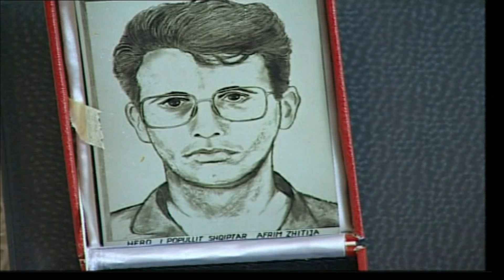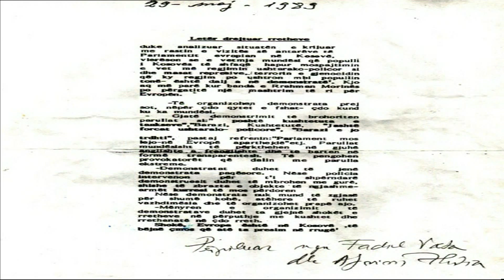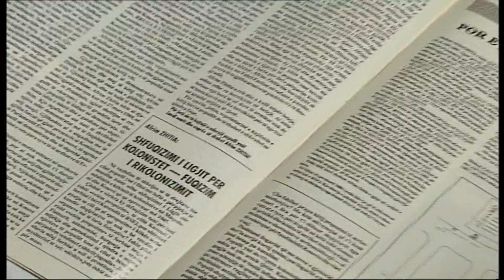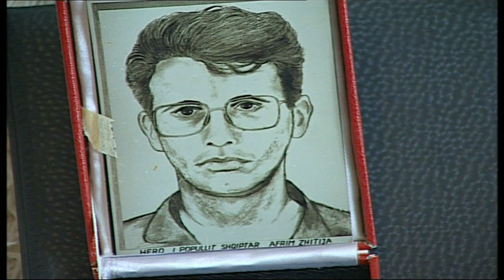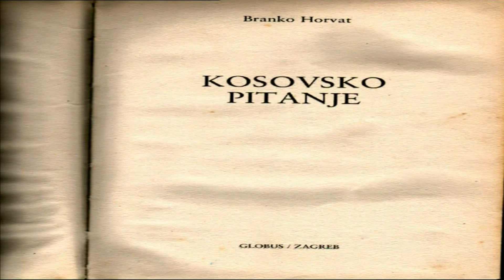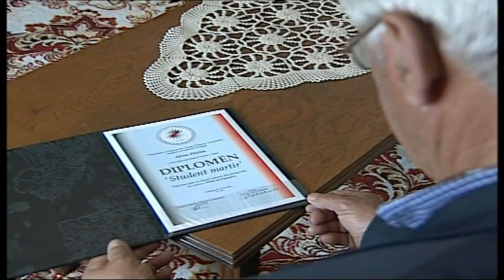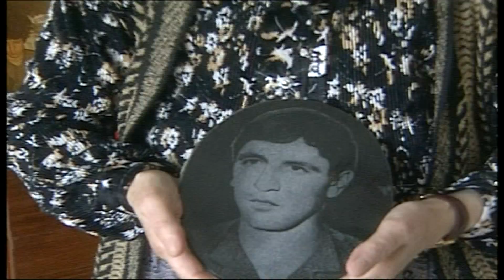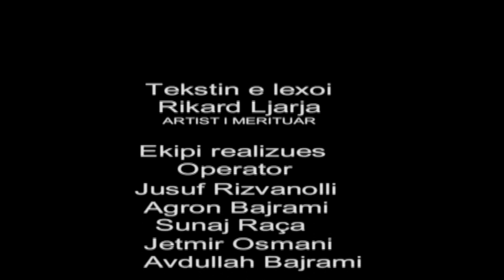Afrim Zhitia - Film Dokumentar